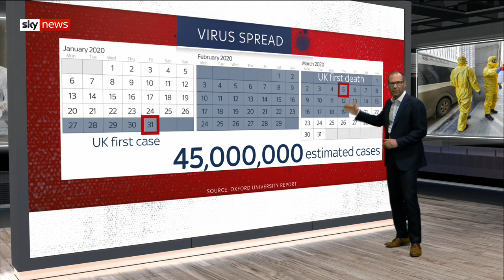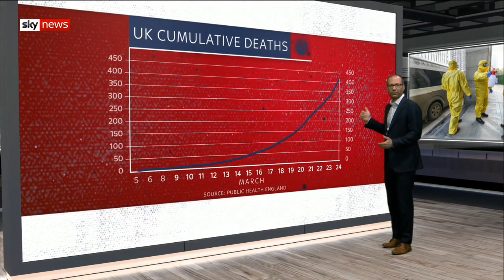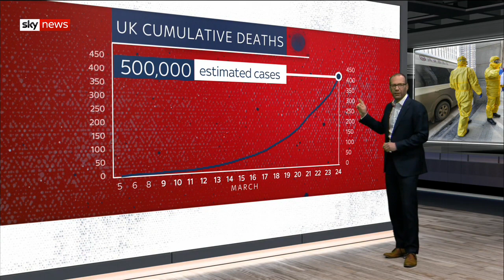Coronavirus: Have two-thirds of us already had it?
A report from Oxford University suggests two-thirds of us may have already been infected by the coronavirus without realising it.

But experts are treating the report with caution.

and download our apps